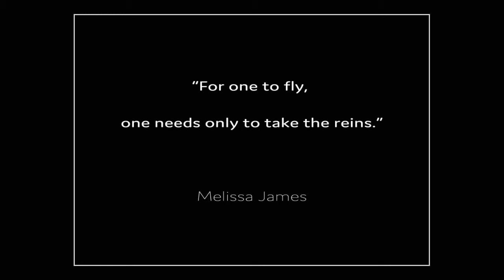Free Rein - documentary family photography in Northumberland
County Durham Family Photographer - Slideshow of family photoshoot with the horses, Northumberland, UK. Documentary family photography is relaxed and unposed, resulting in beautiful natural photos. Victoria Clare Photographer - a documentary family photographer covering the North East of England.